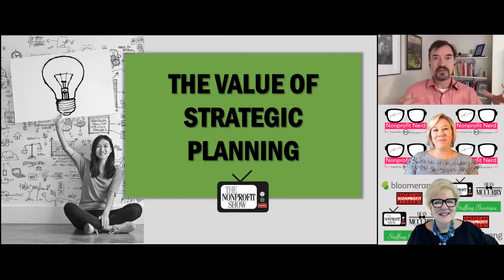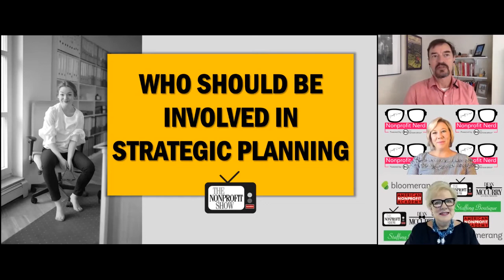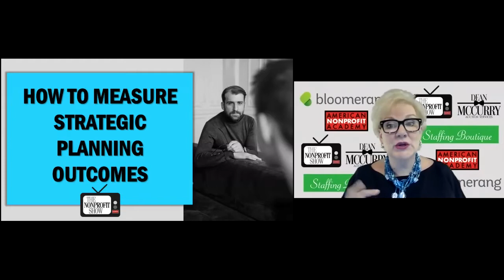Nonprofit Show: Nonprofit Strategic Planning Meets Technology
Setting Process goals--not Results goals--with the help of technology can get your strategic plan off the shelf and onto your team's calendars. Tactics are changing too!